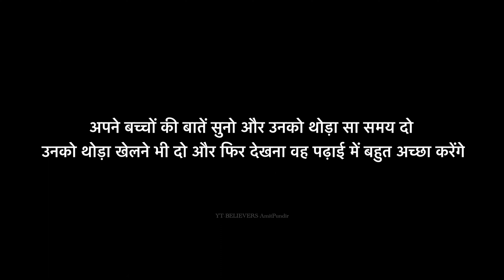पढ़ाई बच्चों के लिए ||studies for children||क्यों नहीं पढ़ पाते बच्चे||why can't children studie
पढ़ाई  बच्चों के लिए ||studies  for children||क्यों नहीं पढ़ पाते बच्चे||why can't children studie |Stories For Children
असली पढाई
Director - Amit Pundir
DoP       - Appu kumar sharma
 Cast      - Amit Pundir, bhavya pundir,Mahi Pundir